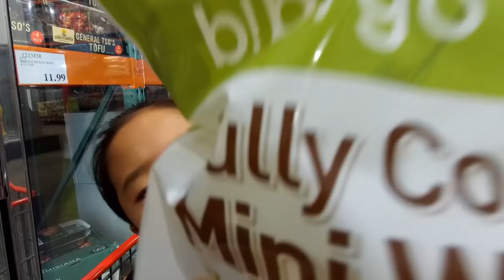[ Leah in a cart ] 미국 코스트코가면 꼭 사는 가성비 갑인 물건들 Top 5 - Costco